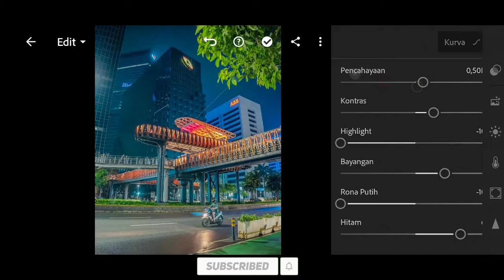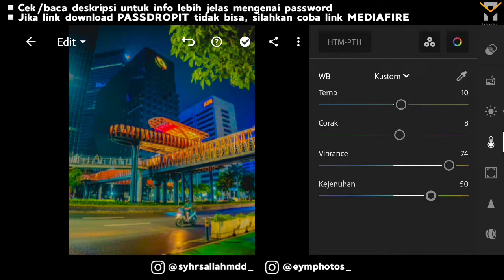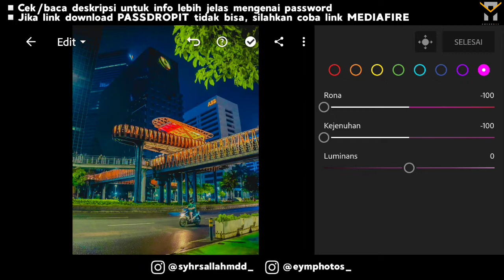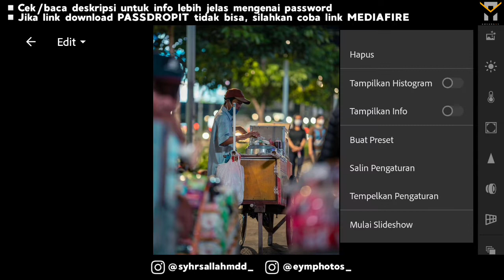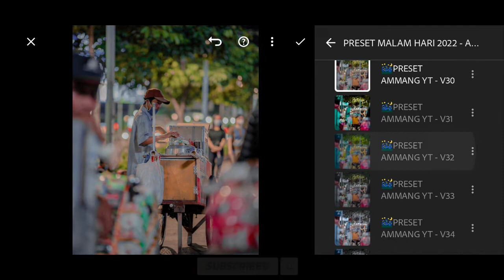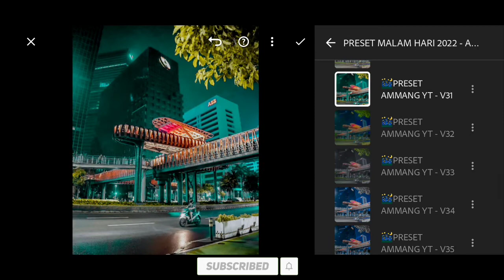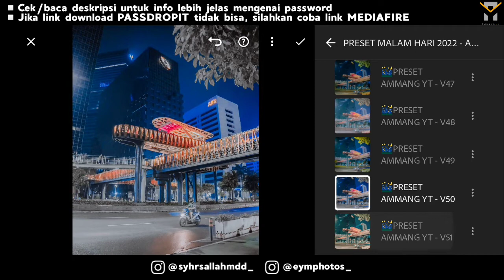KECE PARAH🔥 50+ PRESET LIGHTROOM MALAM HARI 2022 | PRESET LIGHTROOM TERBARU 2022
Hii breyy.. Kali ini saya share preset malam hari lagi nihh, untuk preset nya smoga teman teman bisa menyesuaikan di foto yang mau di edit, karna di setiap foto hasilnya beda beda:) Jangan lupa di subscribe yah like share dan komen juga...

⛔JIKA KALIAN BARU PERTAMA KALI  BERKUNJUNG DI CHANNEL INI KALIAN WAJIB BANGET UNTUK MEMBACA DESCRIBSI DENGAN BAIK⛔

⚠️PERHATIKAN INI⚠️
CONTOH PASSWORD:
GABUNG PASSWORD 1 & PASSWORD 2, JADI PASSWORD YANG BENAR ADALAH: 1234✔

💡INFO PASSWORD AKAN MUNCUL DI DALAM VIDEO (TENGAH) DENGAN SUARA NOTIF.

◾JIKA TEMAN - TEMAN TIDAK MAU REPOT CARI PASSSWORD TEMAN - TEMAN BISA MEMBELI PRESET DENGAN DM/CHAT IG @eymphotos_

◾TERSEDIA 2 LINK UNTUK MENDOWNLOAD PRESET:

🔺KHUSUS PENGGUNAAN ANDROID:
◾1.(LINK) PASSDROPIT

🔺KHUSUS PENGGUNAAN iPhone/IOS:
◾1.(LINK) MEDIA FIRE
▪️Download Preset DNG (iPhone /IOS)⬇️
Tidak tersedia

◾Yuk Di Follow @syhrsallahmdd_
Order preset @eymphotos_

◾Photo source : INSTAGRAM @agbnugroho
▪️Gambar hanyalah sebagai contoh dan mempunyai milik masing - masing

Terimah kasih yah udah nonton:)